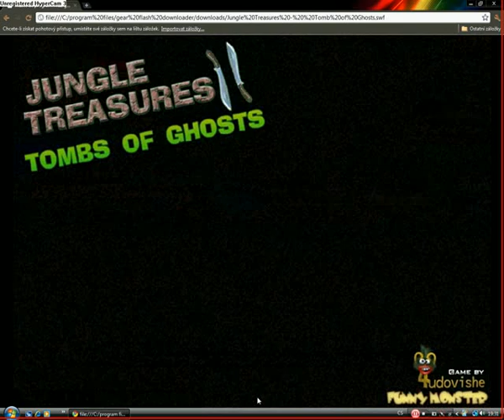Jungle Treasures - Tomb of Ghosts part 9.flv